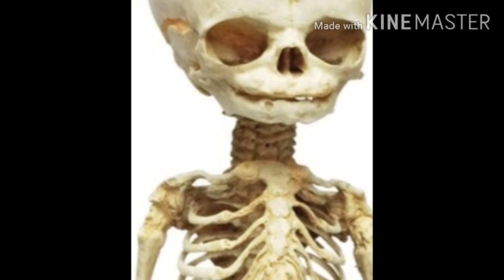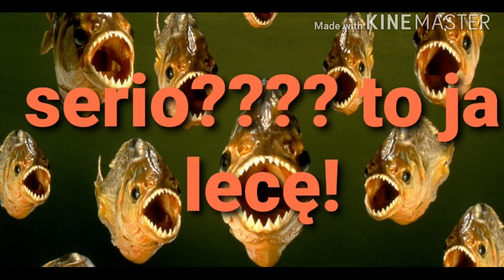Żarłoczne piranie | Szybka nauka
Dziś opowiem o niebezpiecznych stworzeniach. Będziemy je oglądac z bezpiecznej odległości.